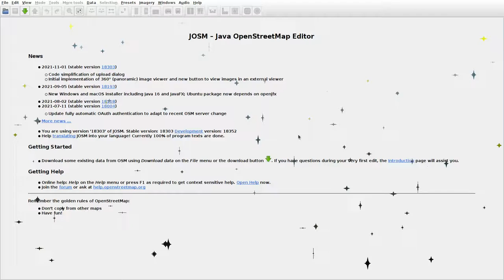JOSMrec0967 2021 12 31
Lithuania. Gailiakiemis, Greikonys, Vanagėliai. Tracing buildings (mainly) in JOSM for openstreetmap.